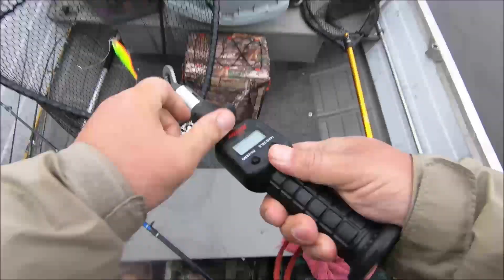Hammering Lake Champlain Northern Pike, June 1st 2019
Come along as my buddy Bobby and I head to Lake Champlain in Vermont targeting Northern Pike. I've caught a few incidental Pike before , but this is a first for me actually targeting them. We have a great morning catching a bunch with  a couple up to 40"... not huge, but Big enough in my book. Regardless of their size these fish were super aggressive. Sorry if we get a little excited and a bit loud but  we were having a blast !
Hope you enjoy the action as much as we did.